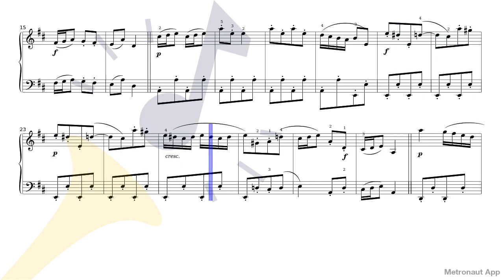Piano - Johann Sebastian Bach - Musette BWV Anh.126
Play Piano - Johann Sebastian Bach - Musette BWV Anh.126 with accompaniment on Metronaut app